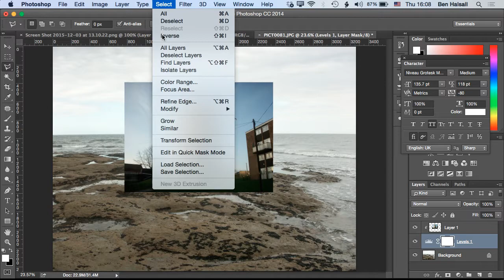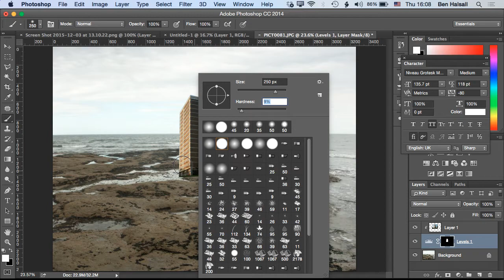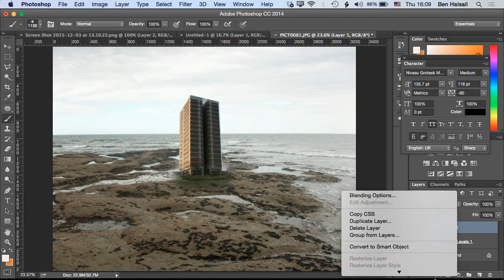Photoshop Elements: Create a 'Layer Mask' in Photoshop Elements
This demonstration for older versions of Photoshop Elements (done in Adobe Photoshop) shows which tools you will need to make a 'Layer Mask' in Adobe Photoshop Elements. The tools that I run through are all available in most versions of Photoshop Elements.